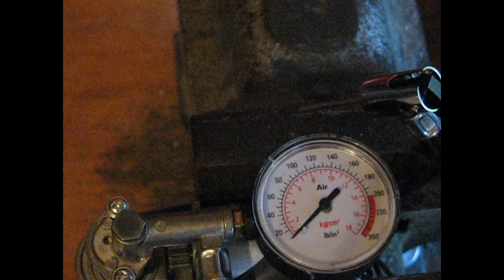Coca-cola bottle high pressure test -- 17 bar, 250Psi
Plastenka Coca-cola pod pritiskom 17 bar